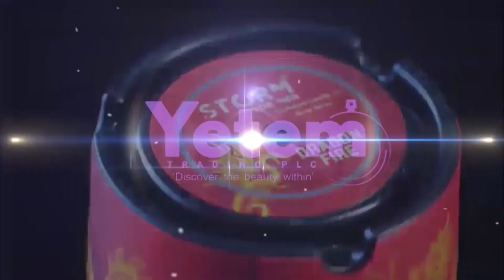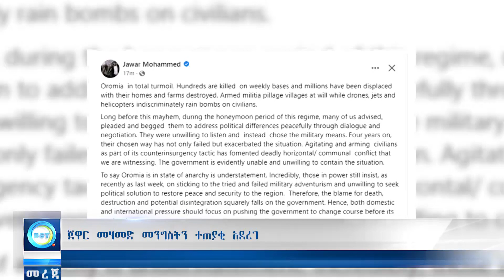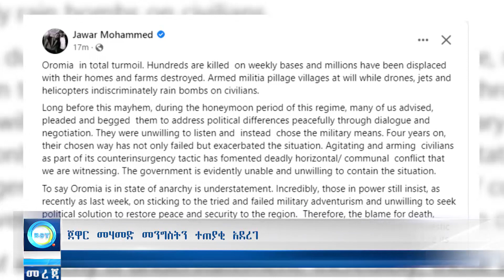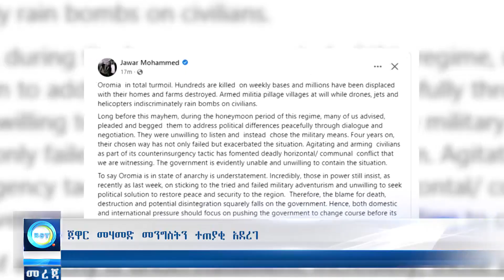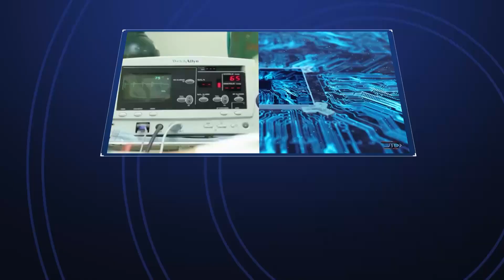ethiopia ጀዋር ተማጽኖ አቀረበና ሌሎች መረጃዎች | Bilal Daily News